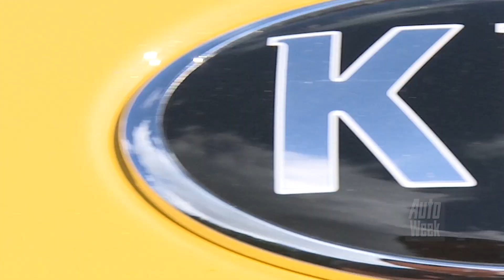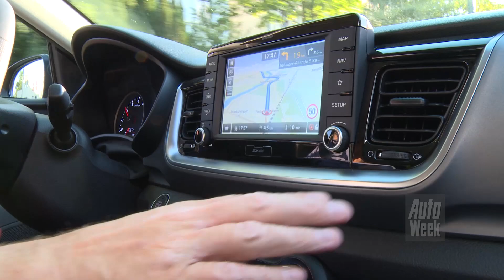Kia Stonic (2017) - AutoWeek Review - English subtitles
Kia Stonic (2017) - AutoWeek Review. Wanneer een snel groeiend merk inzet op een snel groeiend segment, moet dat wel explosieve gevolgen hebben. Of de Kia Stonic dat waard is, zoeken we uit tijdens een eerste rit in de nieuwe compacte SUV van Kia.